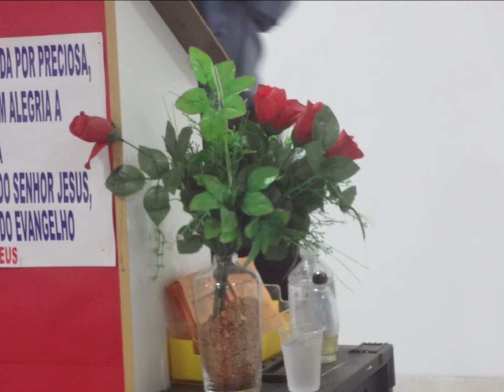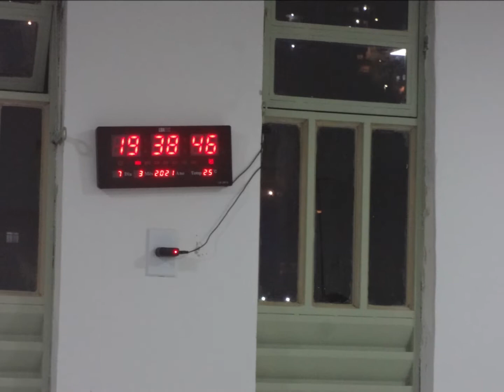Casa de Oração.....07 Março 2021 - Saudade - B.H - M.G - Fotos Video 02